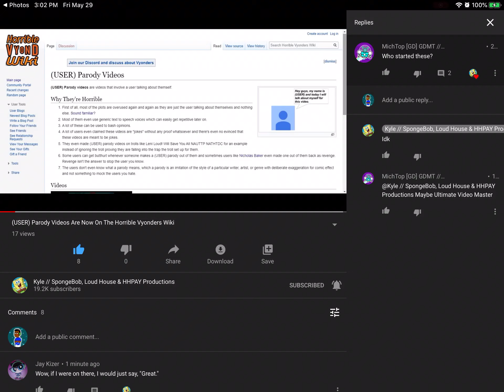Finally, Out Of User Videos Are Now On The Horrible Vyonders Wikipedia List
After A Long Time Of Seeing These, I’m no longer liking these types of videos because they are now sick and they’re cyber bullying videos and you can get haters, more haters on your channel, and I’m tired of... this
Uttp Member does a bad thing/grounded
And other users in user videos.